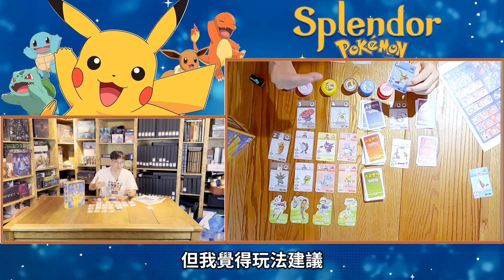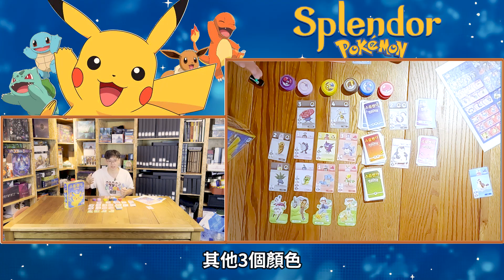GAME什麼 | 最推璀璨寶石IP【寶可夢】打出你的精靈球抓取神奇寶貝吧！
這是我玩過最有意思的璀璨寶石 增加超夢卡牌 還有進化功能